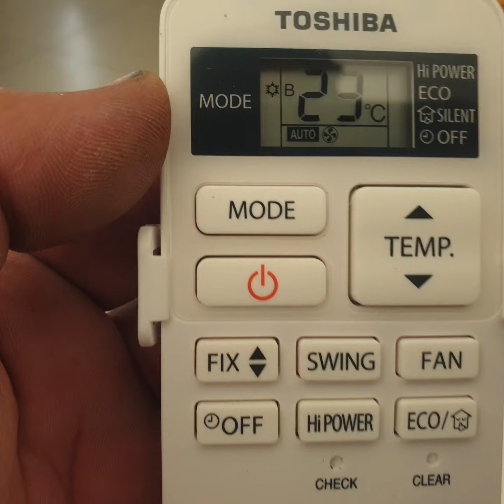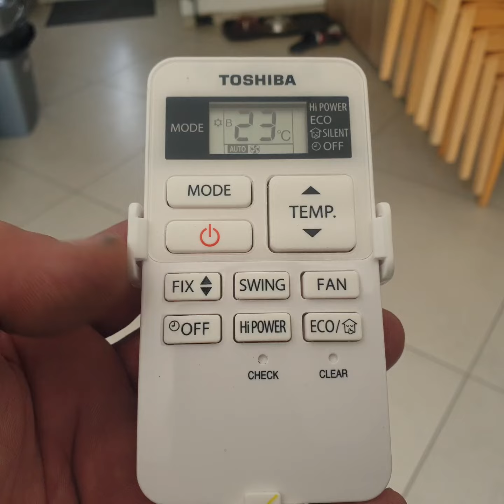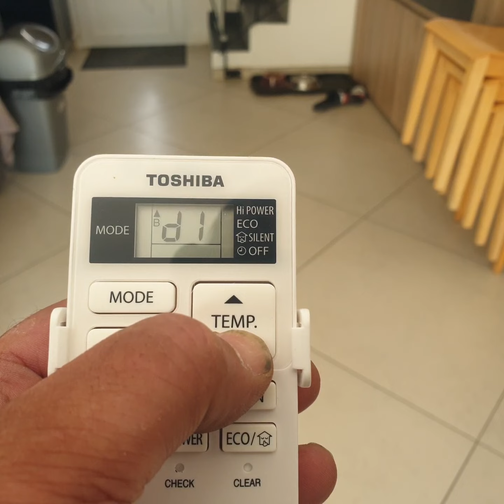Telecommande Toshiba utilisation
Comment utiliser la télécommande et réduire la luminosité du voyant de l'unité intérieure